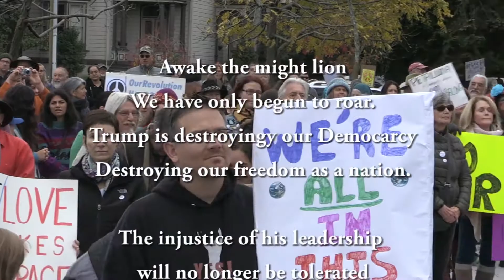Where Do We Go Now? Petaluma Community Coming together.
Jan 31, 2017 Concerned Petaluma Residents gathered at Aqus Community Cafe, hosted by Founder John Crowley
Gathering to discuss their concerns, to share information, to unite.
We are uniting, we are fighting back to save our Democracy